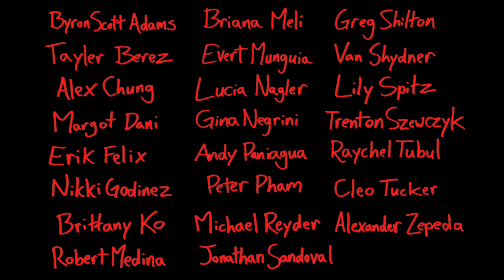French Vanilla - Carrie (Official Video)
Directed by William Kaminski.